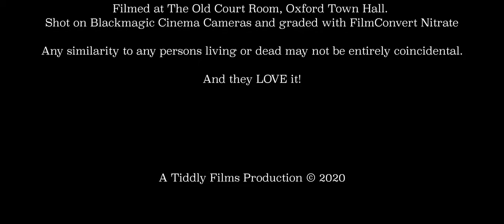Silver Darter - You, Lady Godiva (Official Video)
Behold! The music video for 'You, Lady Godiva' - the second song taken from my new EP 'Your Paper Disguise'. Each song and video reveals a different part of the story. Lyrics below!

LYRICS:

I met you and I thought that we would get along
maybe we would even fall in love
but it seems that I don’t know what has been going on
I wouldn’t really call this what I want

while I was hypnotised
your secrecy and lies
were beautifully woven
into wool over my eyes

But you, you, you
You strut around like Lady Godiva
You think you’re better than you really are

Everyday you’re preening your reflection
not a single hair is out of place
Its a shame that you can only fix that section
cos not much can be done about that face

And now onto the matter of your talents
I’m not talking about the books you haven’t read
and I know that some positions need good balance
but anyone can lay upon a bed

And everybody says that I should end it
but do they mean our love, or just the song?
well whatever I will no longer defend it
cos I know that everything you did was wrong

Please help yourself to my first EP - free to download!